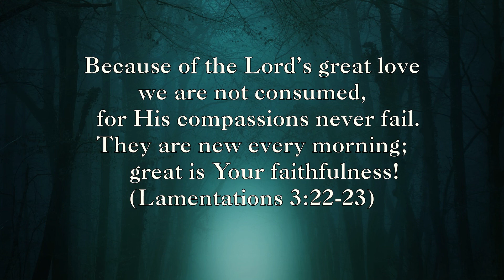Great Is Thy Faithfulness | Steal Away - Asaph Instrumentals | Music for worship & prayer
We all need moments to slip away with Jesus to find peace and rest in His presence. In this short video, part of the Asaph Instrumentals collection, JM shares the classic hymn "Great Is Thy Faithfulness" as a way of offering just a few minutes to step out of the busyness of the day, and to focus on Jesus.

He is with you! He is for you!
In every circumstance of your life... He is faithful.

This great song is based on Lamentations 3:22-23:
"Because of the Lord’s great love we are not consumed, for his compassions never fail. They are new every morning; great is your faithfulness!"

Asaph Instrumentals is a place for your soul to find peace and rest. It's worshipful, simple, gentle music to change the tone and atmosphere of your environment while you're in prayer, studying, or meditating on God's Word. Use this background music to worship, relax, find stress relief, and to be still. We trust that you will discover Jesus as you rest in and wait on Him, and believe that He will wrap you in his presence and peace.

JM is part of the Worship With Us Ministries Team.

(ASAPH INSTRUMENTALS - STEAL AWAY - 001)